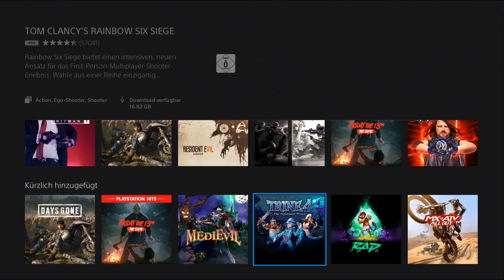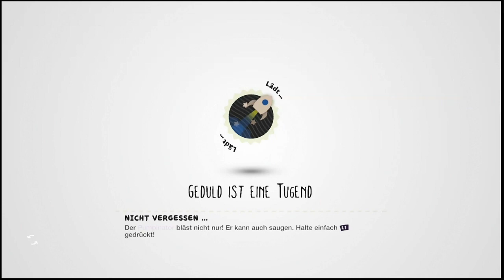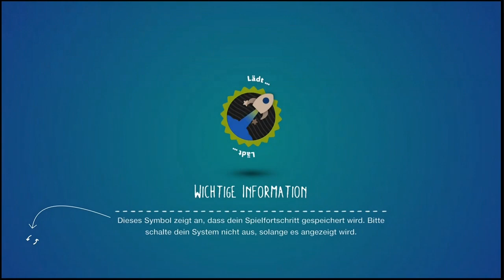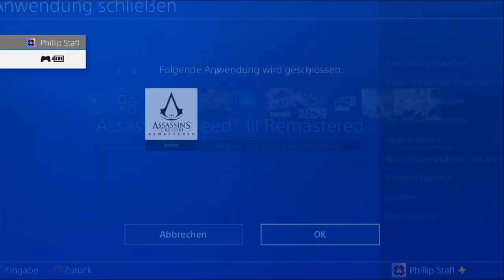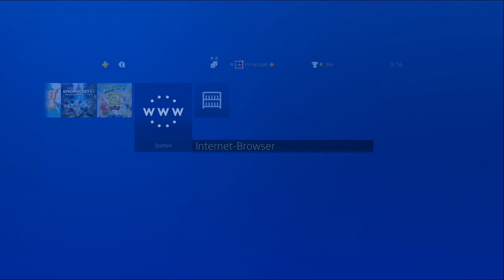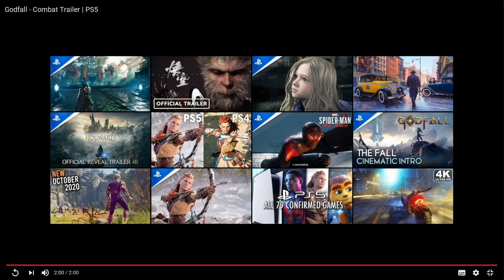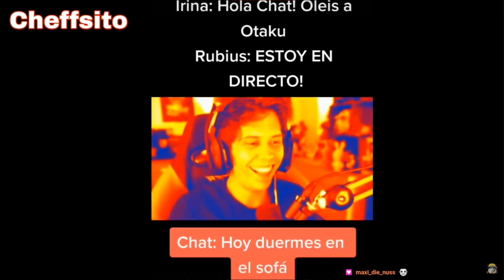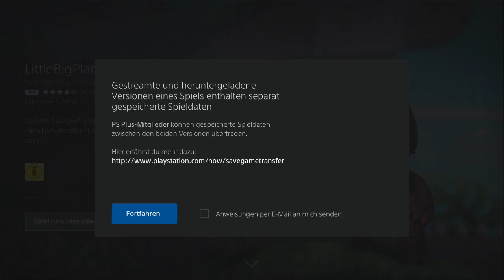LIVESTREAM vom 25.10.20: Gratis Hyper Scape Skin, Fortnite & Bendy